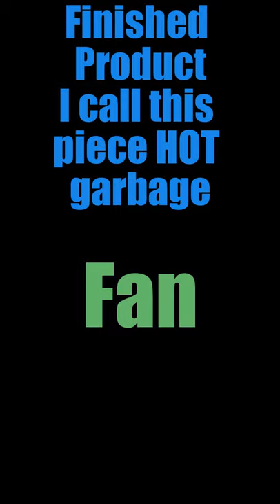Making music with my surroundings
I never said it was good music.